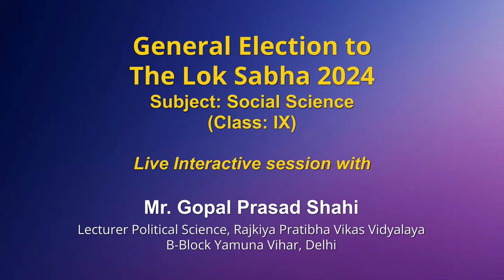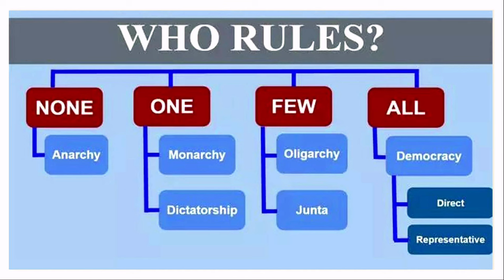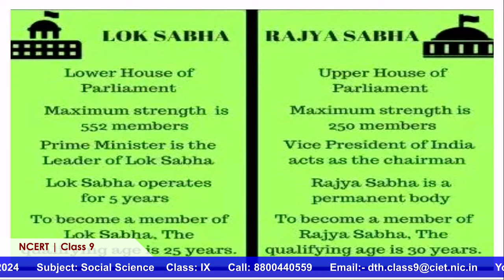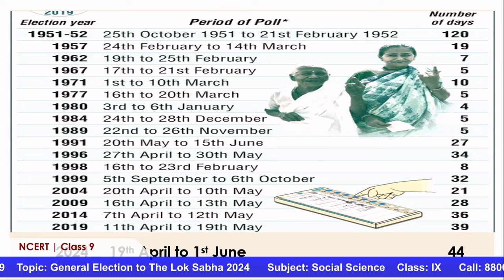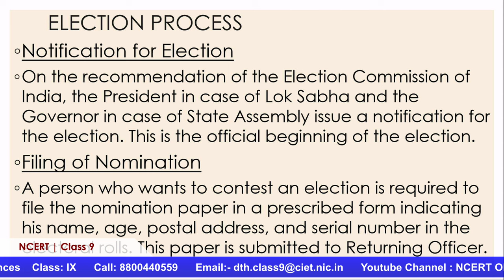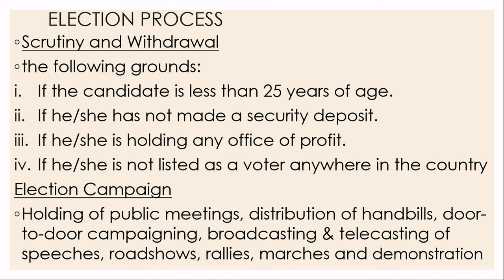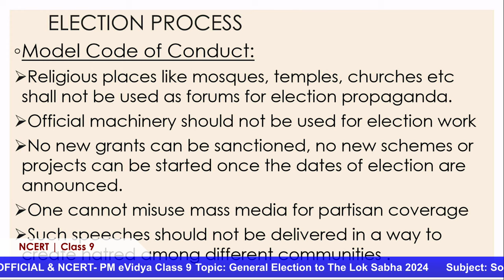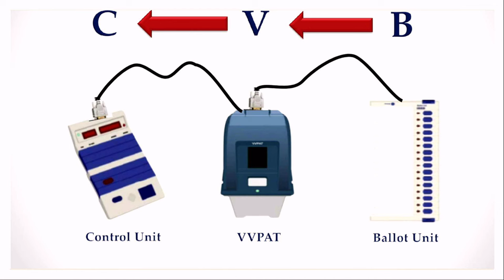Live Interaction on PMeVIDYA : General Election to The Lok Sabha 2024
General Election to The Lok Sabha 2024
Subject: Social Science (Class: IX)

Sahyog Session
Mon-Fri                                             5-5.30pm

The programs can be viewed on:
1. DD Free dish channel #2022 to 2033 ( PM eVidya  Class 1 to  PM eVidya Class 12)
2. Zee Dish TV Channel #950
3. Jio TV App
4. ‘NCERT OFFICIAL’ YouTube Channel